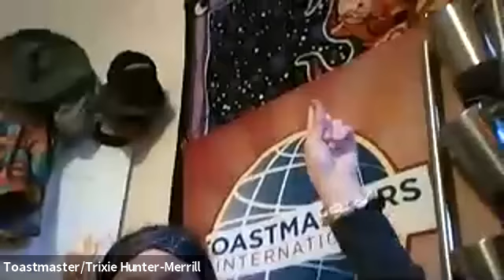D26 Toastmasters Virtual Networking Sponsored